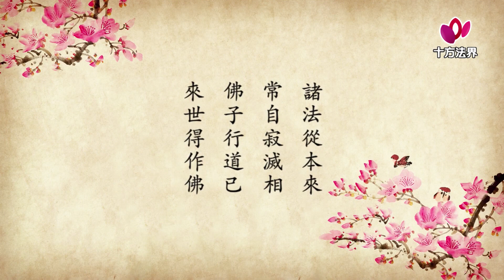寶月金剛上師 妙法蓮華經188